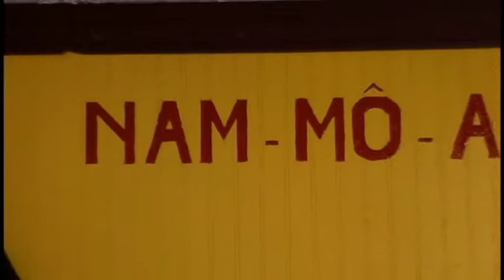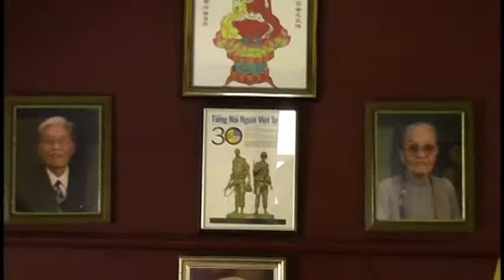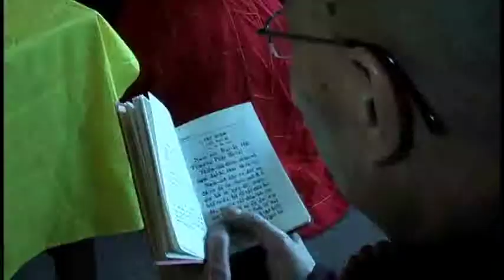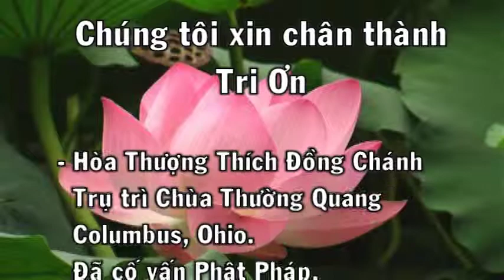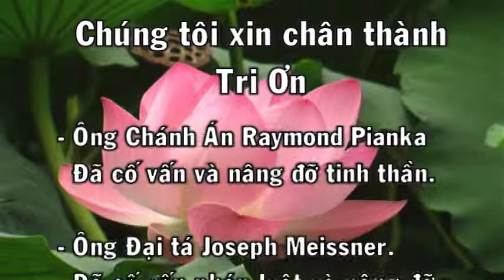Chua A Di Da Vietnamese Cleveland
Vietnamese Cleveland Ohio, Vietnam Cleveland Ohio, Viet Nam Ohio